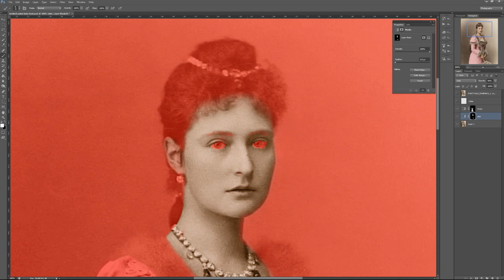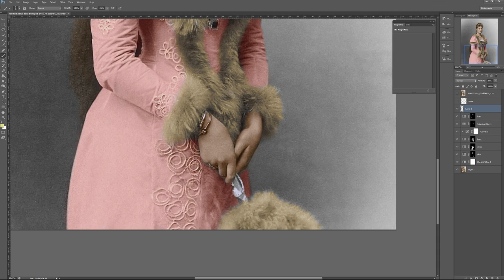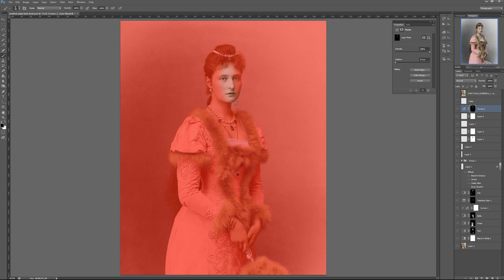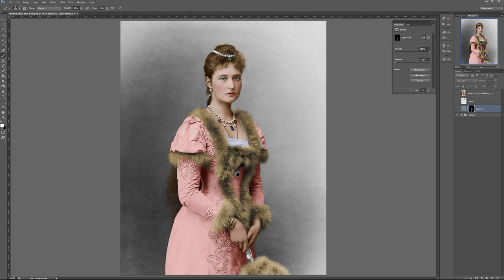Colouring Princess Alix of Hesse and by Rhine (later Grand Duchess Elizabeth Feodorovna) | History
Princess Alix of Hesse and by Rhine (later Grand Duchess Elizabeth Feodorovna of Russia), 1891
Retouching and hand coloring done on Wacom Cintiq Pro 16.